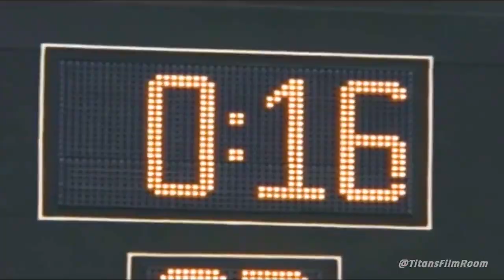Do You Believe? (Titans Hype Video)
Hype video for the 2023 Tennessee Titans season kickoff.